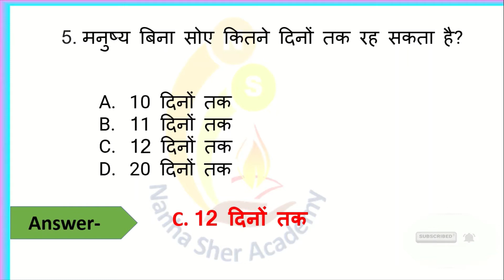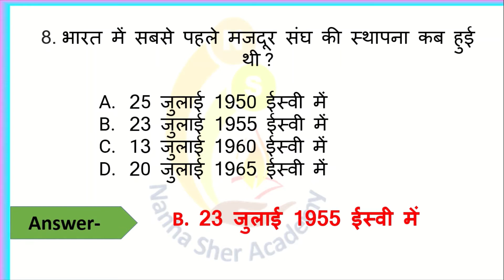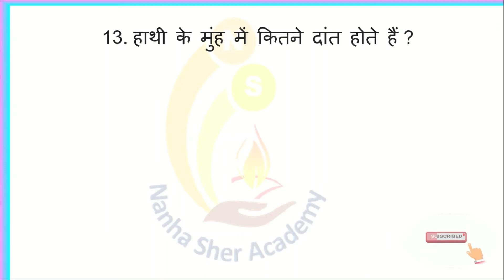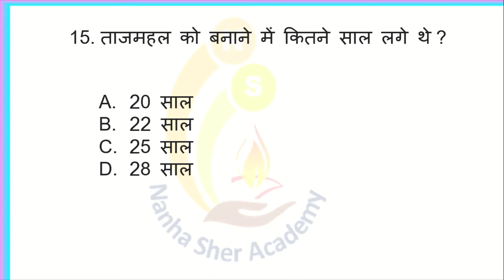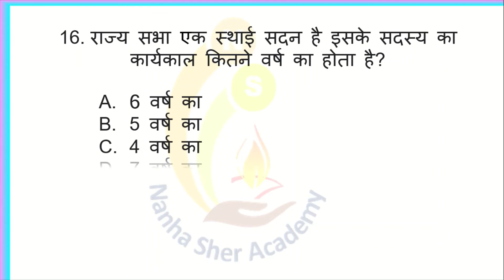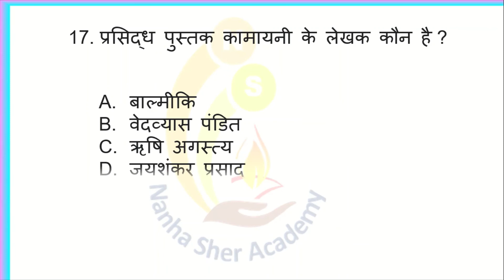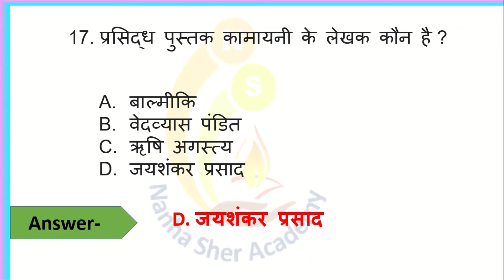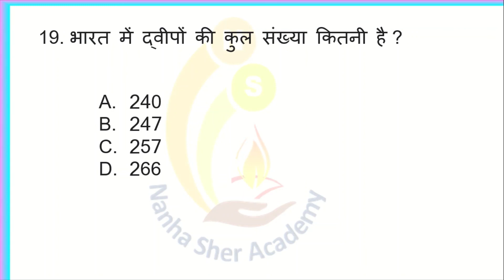GK Question II GK in Hindi II GK Quiz 33 II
Other GK questions video can be found on the below link:

for Abbreviation used in our daily life
for World Plateau Ranges and Peak
for World Mountain Ranges and Peak
for Biggest in the world
Nickname Of Indian States II GK Hindi II T 18
15 Important GK Questions I Hindi I First in India I Part 2 I T 13
15 Important GK Questions I Hindi I हिन्दू पुराण
15 Important GK Questions I Hindi I Indian Geography I T 10